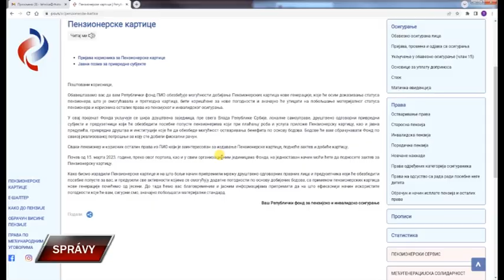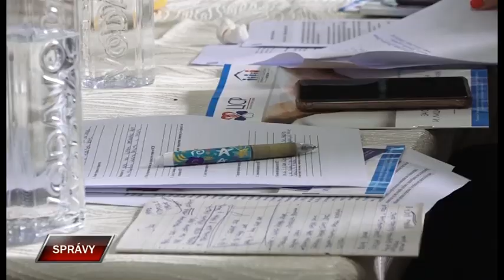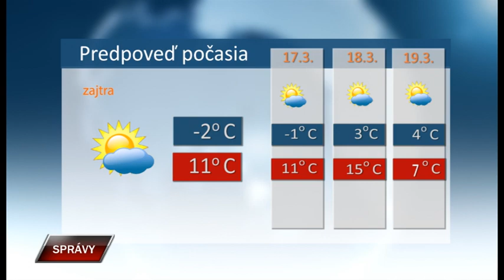Spravy 15 3 2023